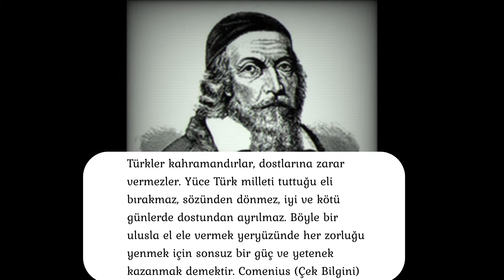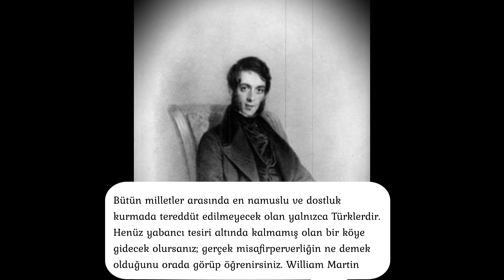Ünlü düşünürler. Türkler, hakkında ne söylemiş. Albert Einstein Türkler hakkında ne düşünüyordu.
Türkler ünlüdüşünürler sözleri Ünlü düşünürler. Türkler, hakkında ne söylemiş. Albert Einstein Türkler hakkında ne düşünüyordu.

Ünlü düşünürlerden, Profesörlere, Generallerden, Tarihçilere yabancı bir çok tanınmış insan Türkler hakkında söyledikleri sözleri bir araya getirdik.

Sizce hangisi içlerinde en güzel sözü söylemiştir. Yorumlara yazmayı, ve beğenip kanalımıza destek olmanızı bekliyoruz..